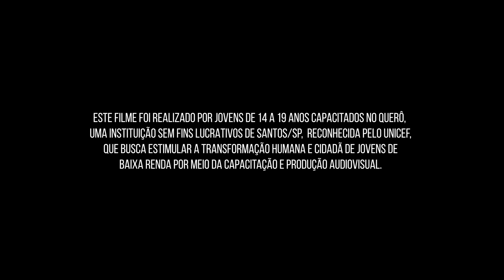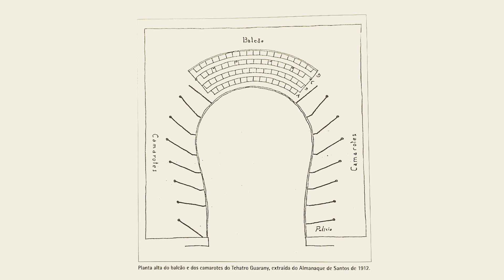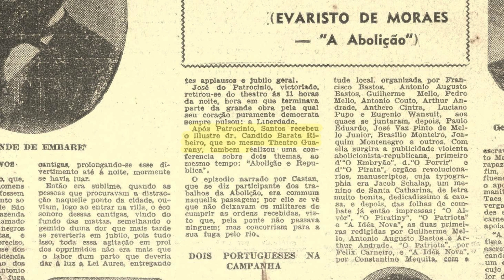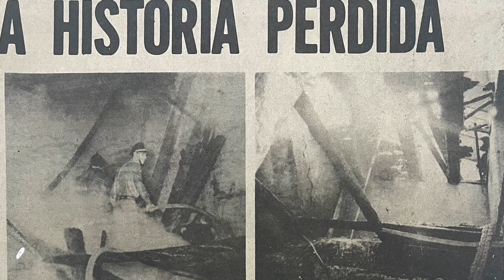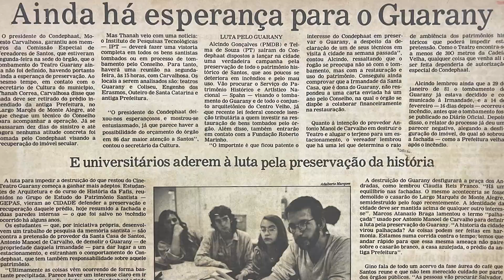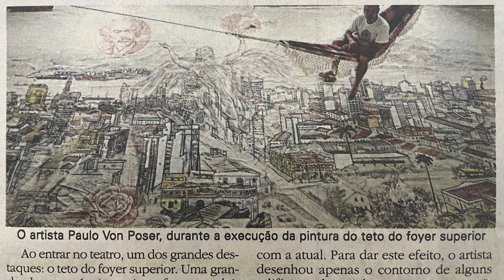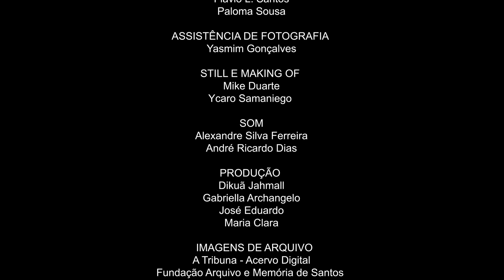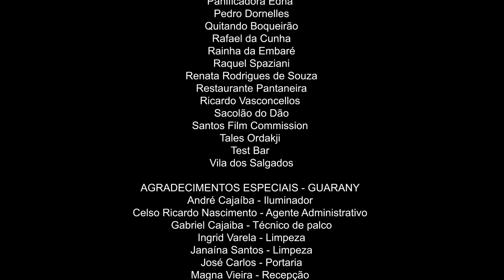Theatro Visível: A Arte do Encontro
Curta-metragem produzido nas Oficinas Querô 2022
Direção: Agnes Freitas e Giovanna Bertoni
Sinopse: Theatro Visível apresenta a história do Teatro Guarany, primeiro teatro da cidade de Santos. O documentário viaja por diversos períodos históricos, projetando a arquitetura colonial, a resistência político-social e o espaço cultural, que abriga a principal escola de artes cênicas da cidade.